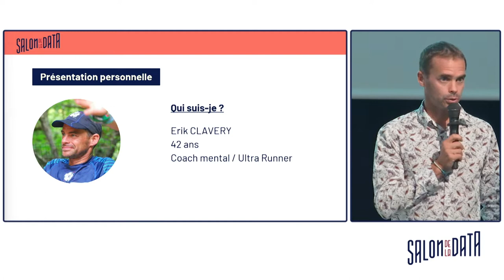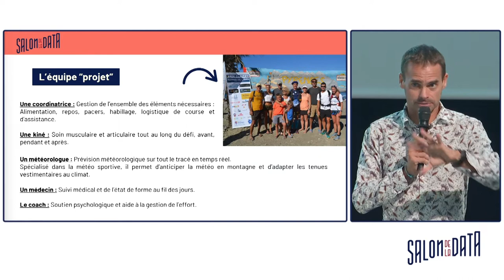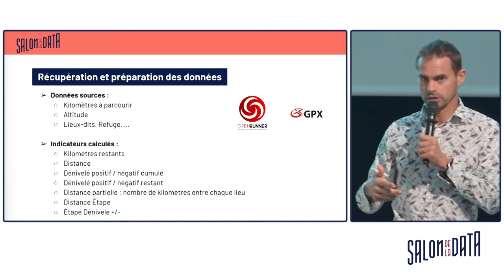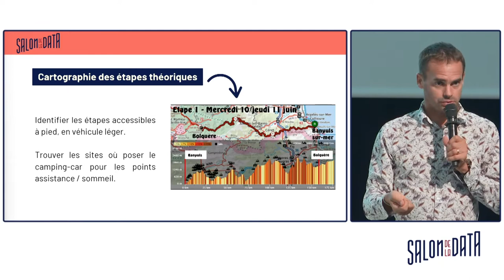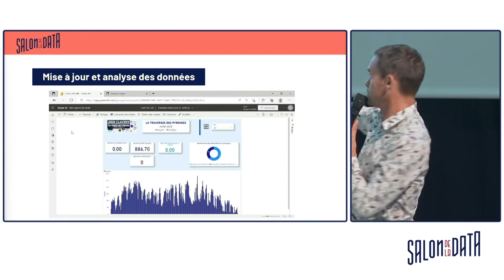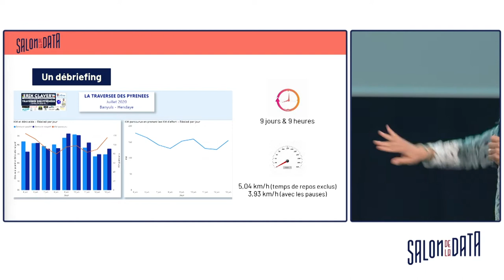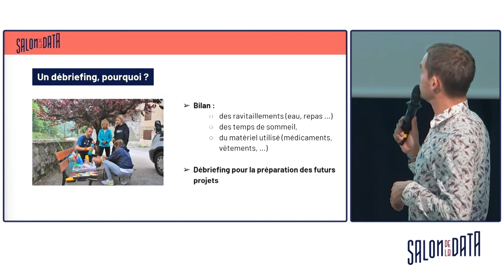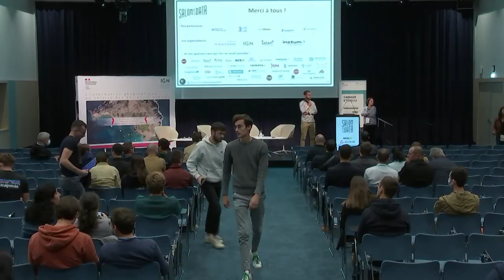L'analyse des données au coeur des performances physiques.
Erik vous propose lors de cette conférence de vous présenter l'intégration de la DATA dans un projet tel que la traversée des Pyrénées, les apports des données et la manière dont celles-ci sont exploitées dans ce type de projet sportif. Quelques données analysées dans le cadre du sport de haut niveau : les vitesses, les étapes et les dénivelés, des études chiffrées des données statistiques et de ses propres données physiologiques.

Erik Clavery